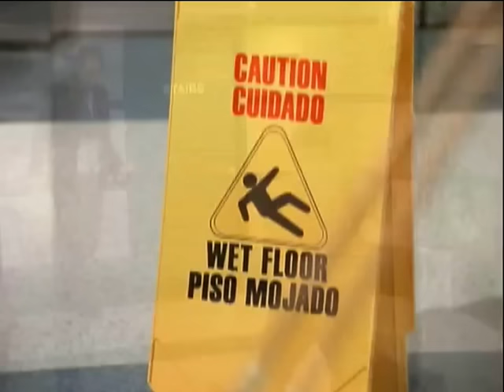Seinfeld - "Lost Episode" clip show made with deleted scenes and stand-up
This is a "Clip Show," with deleted scenes, alternate takes, and unused stand-up bits from the 1990's sitcom Seinfeld, which I have put together in the form of an episode. Scenes are randomly chosen from various seasons. All material is from the DVD extras released in 2005 and copyright is retained by the producers. Thanks to all who have left positive comments. I originally did this for myself and maybe a few others, so I am pleasantly surprised at how the view count has grown and so many have enjoyed it over the years. I make no money off of this! It's just for fun. Link to Part 2